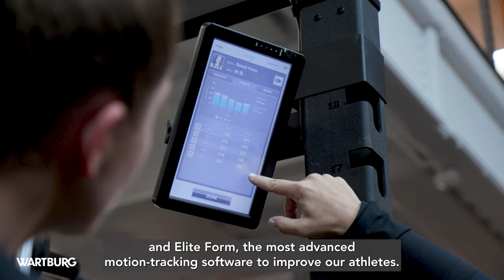Wartburg College - Athletic Facilities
Wartburg provides a top-tier educational experience for students from about 40 U.S. states and 60 countries. The college is selective in granting admission to graduates from accredited high schools and colleges.